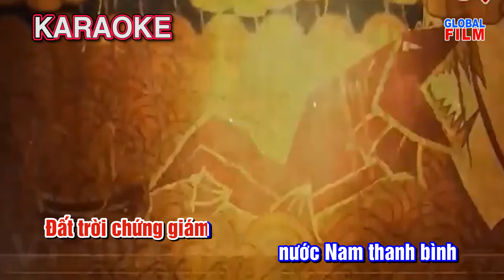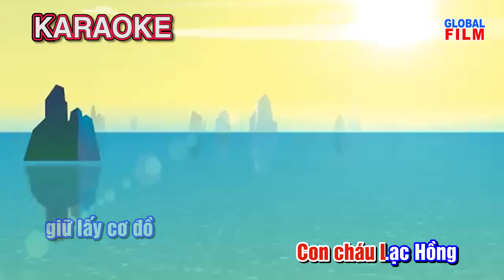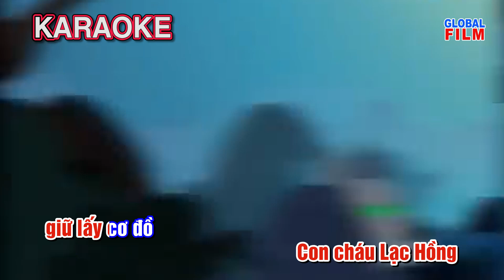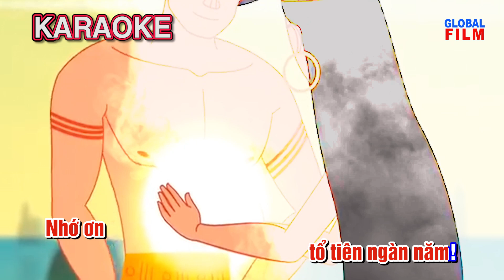MƯỜI TÁM ĐỜI HÙNG VƯƠNG - KARAOKE | Sáng tác: Phạm Đăng Khương | SỬ CA VIỆT NAM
MƯỜI TÁM ĐỜI HÙNG VƯƠNG - KARAOKE |
Sáng tác: Phạm Đăng Khương  |
SỬ CA VIỆT NAM